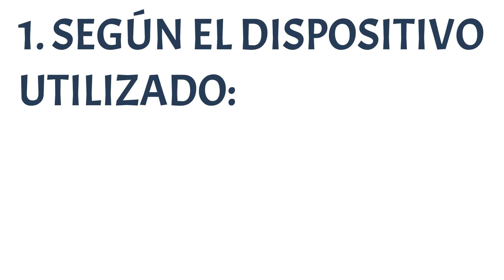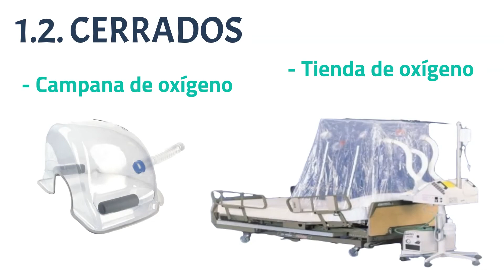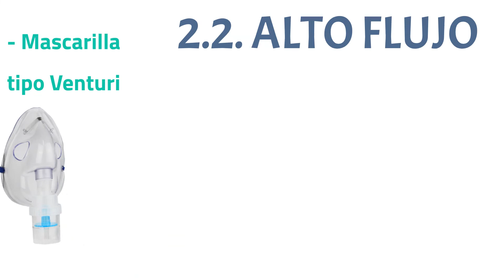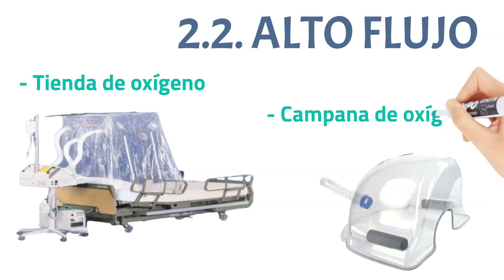Clasificación de los métodos de administración de oxígeno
En este vídeo se describen los distintos métodos de administración de oxígeno…
Si quieres ampliar conocimientos lo podrás hacer en el blog de celadoresonline.com, en concreto en el Anexo VI. Oxigenoterapia en el medio hospitalario